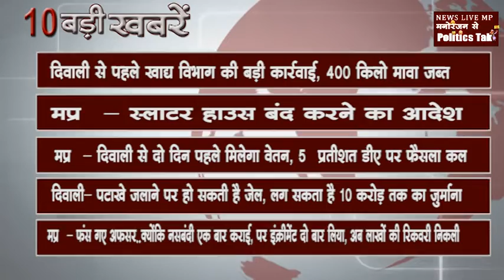शाम 6 बजे की 10 बड़ी खबरें